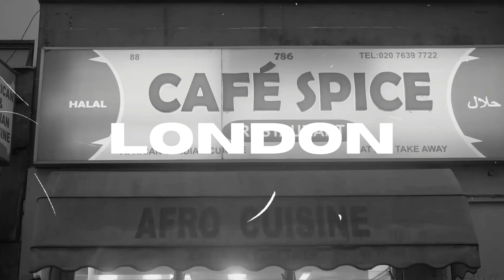[FREE] Uk Drill Type Beat "LONDON" I UK Drill Instrumental Type Beat 2023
FREE UK DILL TYPE BEAT "LONDON" BY BASS WORLD
☁ Stream LONDON On Soundcloud -

🎧 This beat is free for non-profit use. If you use it, you must credit us (prod. Bass World).